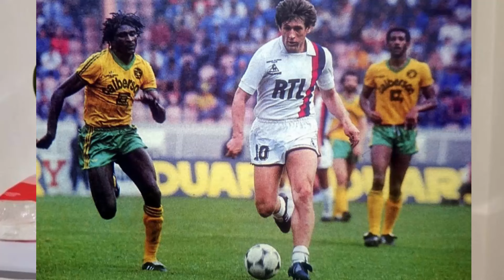Safet Susic preuzima Fk Sarajevo nakon Rozmana!?fksarajevo